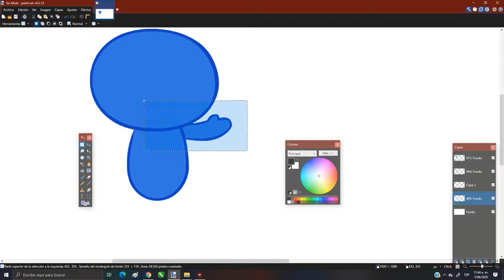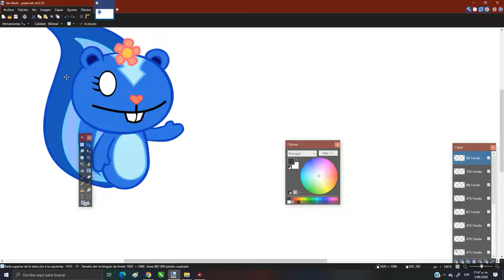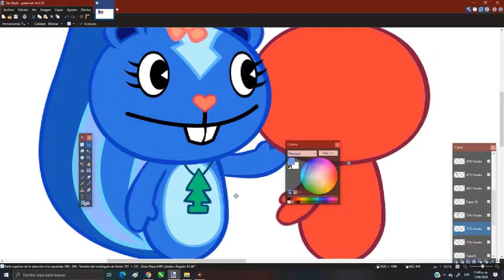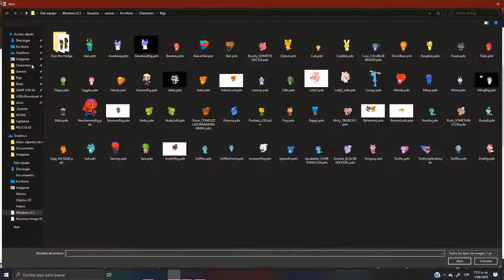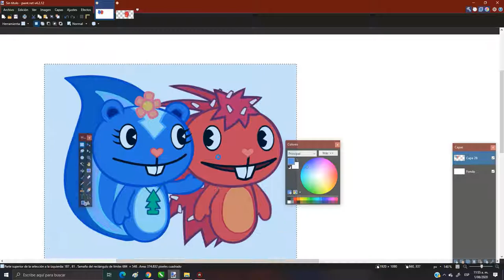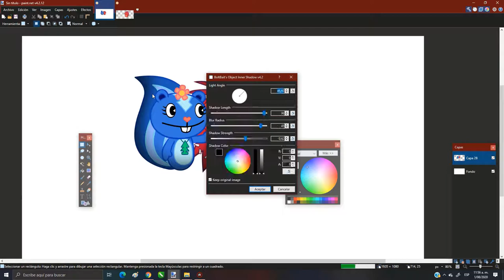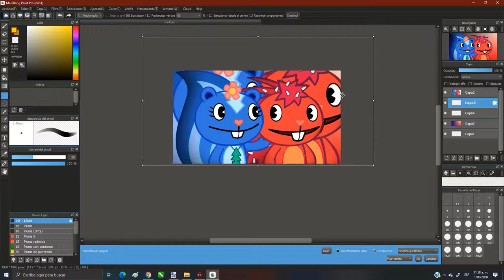SPEEDART - Petunia x Flaky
New Speedart!, hope everybody, including FxP fanatics (Cyngawolf, Ricky, etc) like it!

Discord: TheSamusterHTF#2623 Strangers that just came to message me to insult/stalk will get blocked